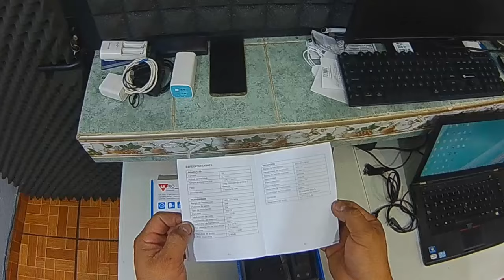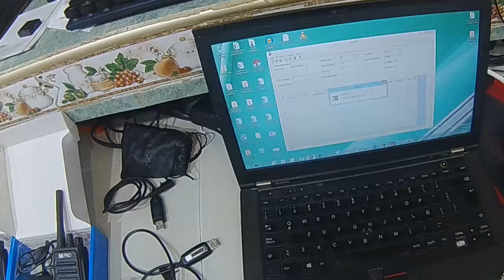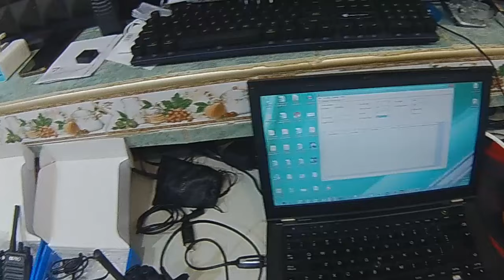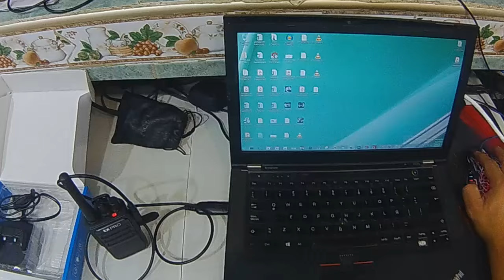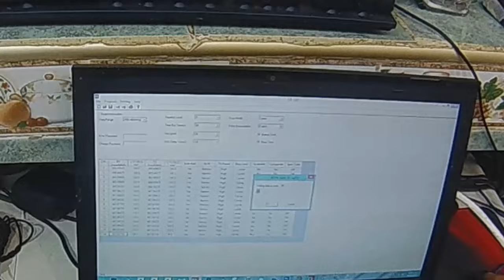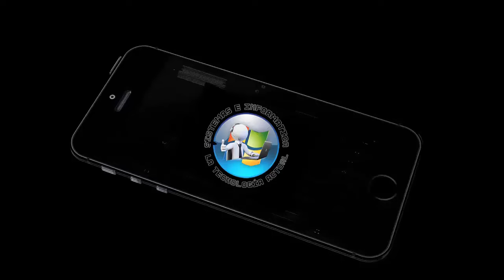RADIOS ECONOMICOS MARCA KENWOOD TX-PRO320